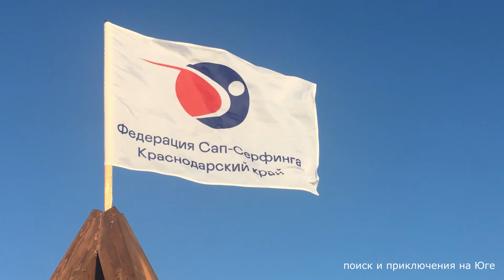Впервые на Черноморском побережье! Фестиваль Анапа Сап Фест | Anapa Sup Fest Festival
В Анапе прошел Фестиваль Анапа Сап Фест. Впервые на Черноморском побережье! Что это такое, можете посмотреть на моем канале...